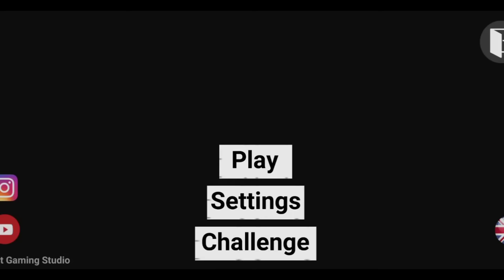ARMY TANK CHEAT CODE in Indian Bike Driving 3D ( New Update )